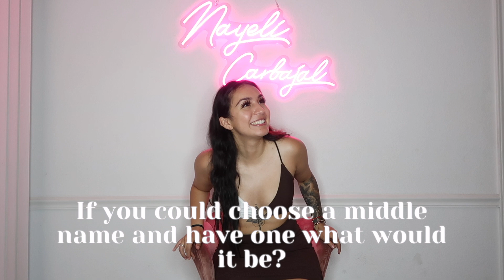50 QUESTIONS WITH NAYELI !!